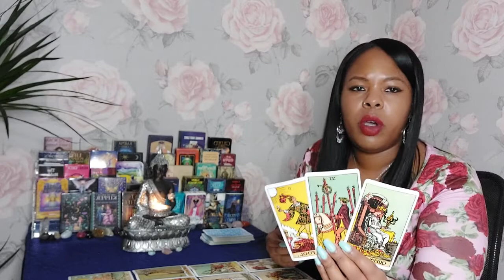LIBRA ♎️ ⚖️ Someone has had enough of not being a priority and choosing themselves 💘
1 question £22.22 (5mins)
2 questions £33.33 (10 mins)
5 question reading £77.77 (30 mins)
7 questions £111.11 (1 hour)
How to gain back your control in this connection £150 (45 Mins)
3 Month reading £222.22
6 month reading £333.33

Gigi💜

Sent from Yahoo Mail on